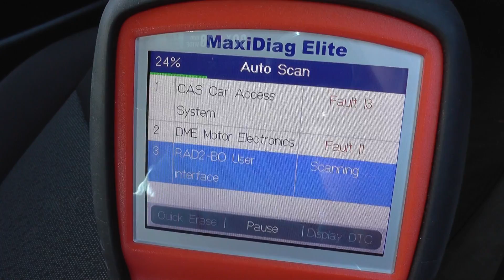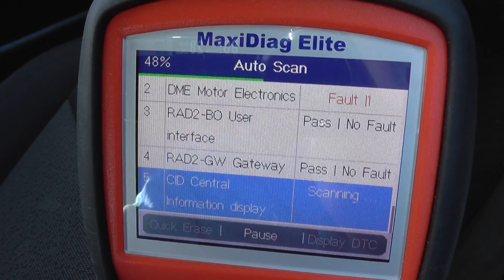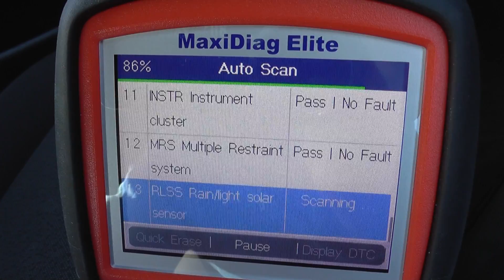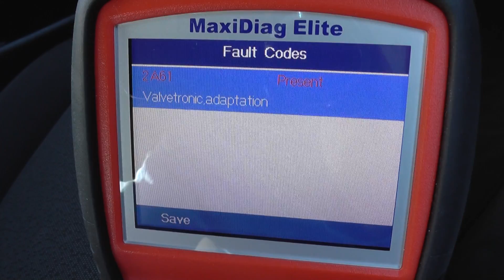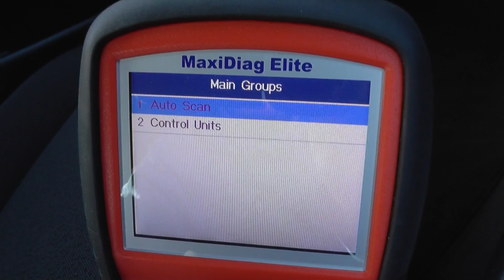BMW E90 Diagnostic Auto Scan With Autel MD702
The Autel MD702 has been replaced with the MD808 Pro as shown